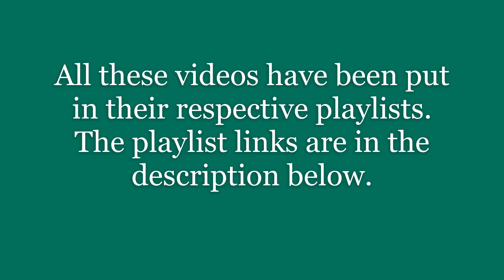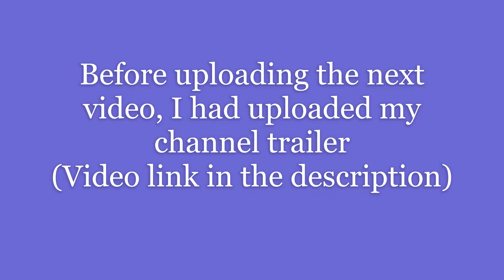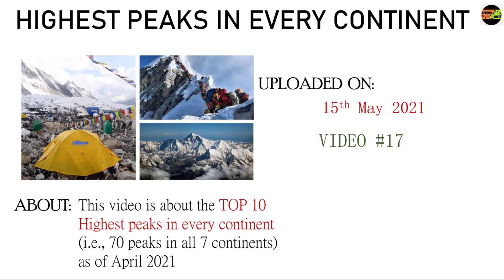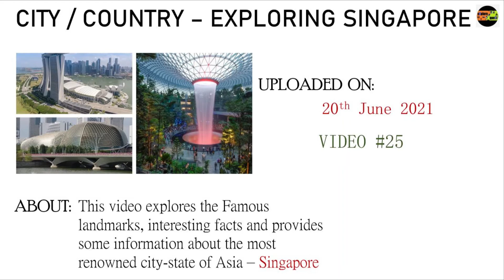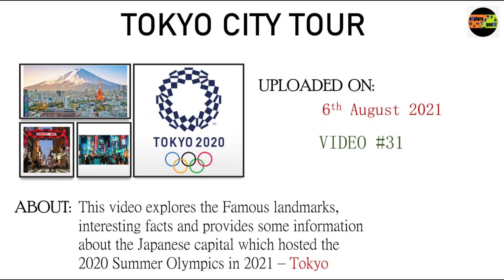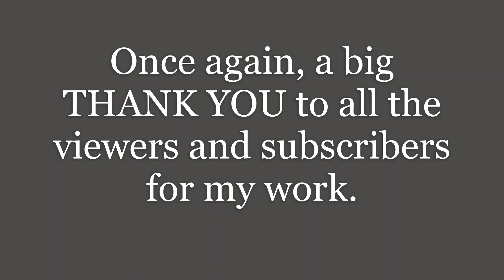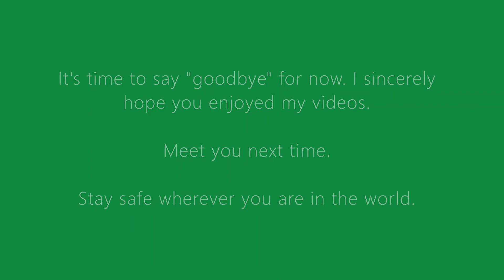Explore Quest "1 YEAR" Special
I am a fourteen year old school student who loves topics related to sports, geography and travel. This channel will take you on a virtual tour of places and situations all over the world. We will be roaming the world virtually on this channel. On 26th September 2020, the first ever video (Every capital in Asia) was uploaded on this channel.
After 4000+ views, 62+ subscribers and lots of comments, the YouTube channel completes one year on 26th September 2021. On occasion of the 1 year anniversary of Explore Quest, we will be seeing the glimpses of all the videos uploaded in the past 1 year.
Do Enjoy.

I will be uploading more and more videos going forward on a frequent basis. Do let me know your views and feedbacks in the comments section below.

SHARE MY VIDEO WITH YOUR FRIENDS AND FAMILY